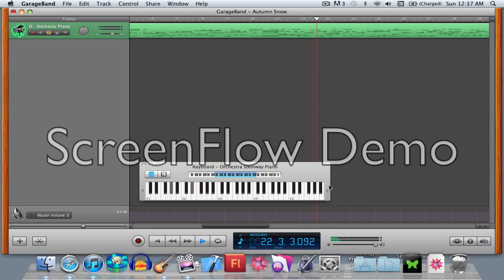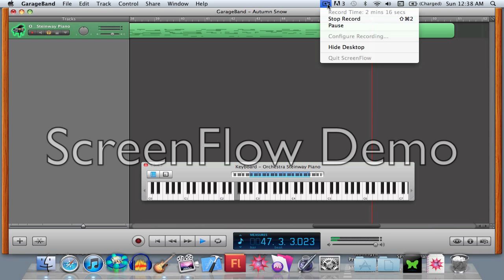Autumn Snow (Original Piano Composition)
This is an original piano piece written by me. It's an edited version of several improvised pieces that I recorded on my keyboard during summer vacation. I basically mashed them all together into one big song.